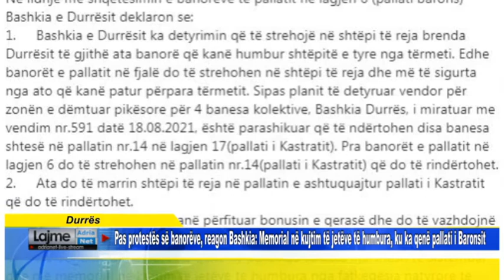Pas protestës së banorëve, reagon Bashkia Memorial në kujtim të jetëve të humbura